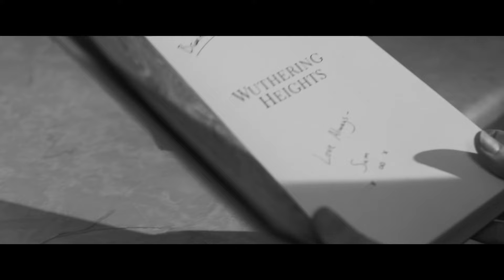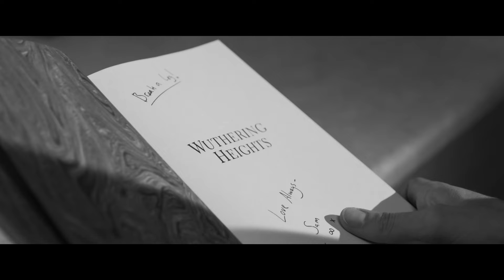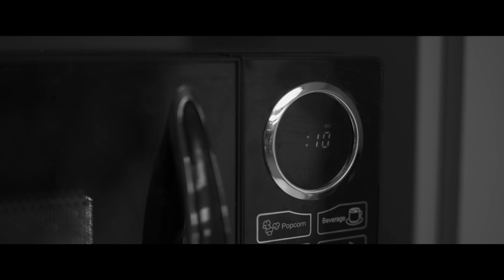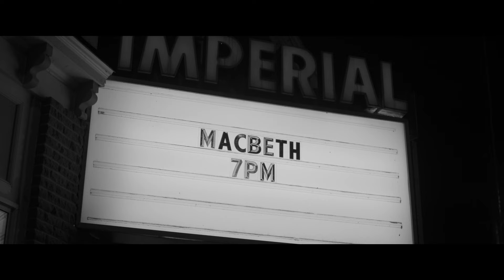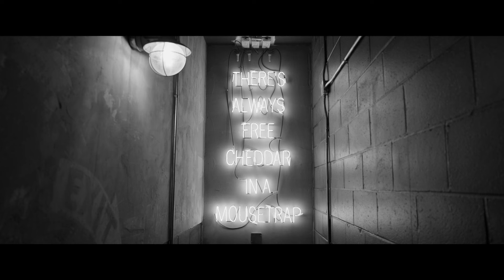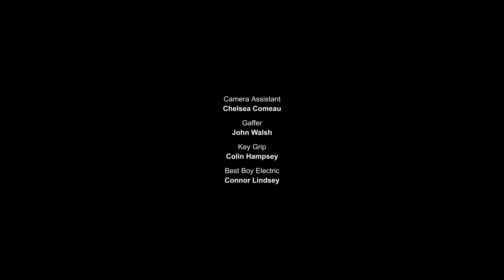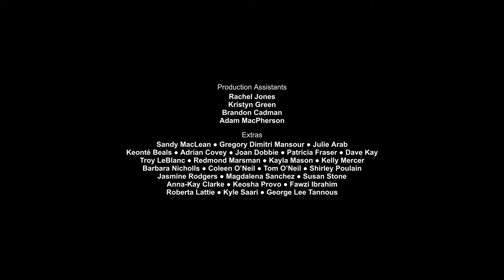Cinema 902 - The Colour of Spring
Colour of Spring: When Sarah gets her big break, her boyfriend Sam questions whether he's good enough. As their relationship unravels, they are forced to confront their anger and once again believe in each other and their love.